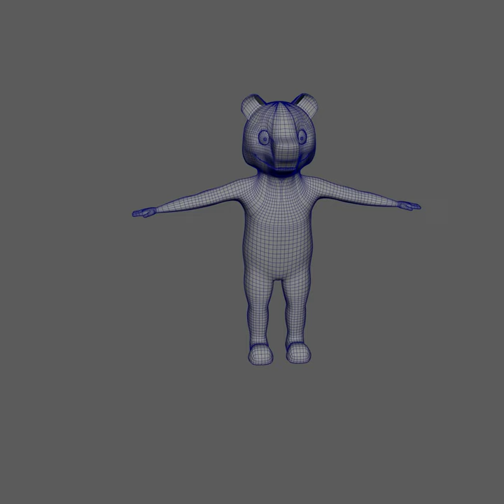Meerkat Turntable Model